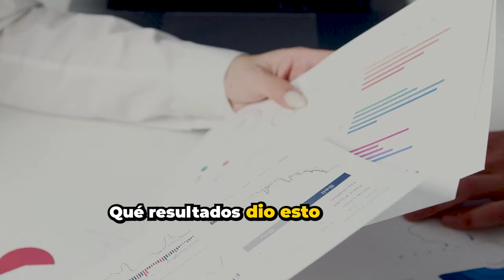DAFLON DIOSMIN | ¿Sirven para eliminar las várices?👨‍⚕️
¿Sirven los medicamentos para eliminar las várices?
 En este video compartimos lo que nos dice la evidencia científica.

- VARICES
- INSUFICIENCIA VENOSA:
- DAFLON
- DIOSMIN
- DOBECILATO DE CALCIO
- HESPERIDINA

Dr.Manolo Briceño Alvarado
Cirujano cardiovascular y endovascular

CENTRAL DE CITAS: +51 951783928